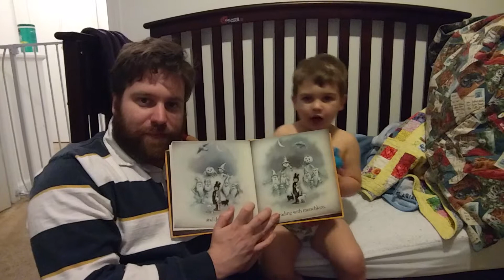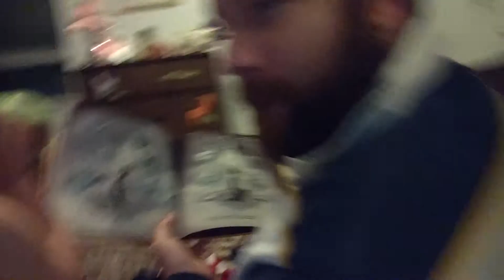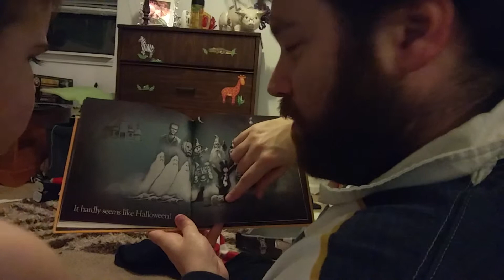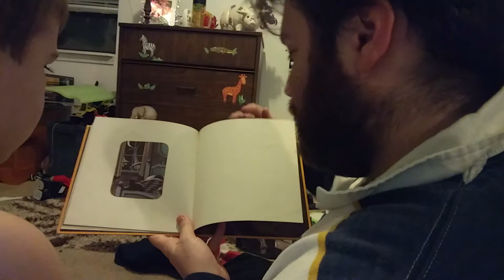Jaxon and Daddy Storytime episode 10.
It Hardly Seems like Halloween. By David Rose. One of my all time favorites!